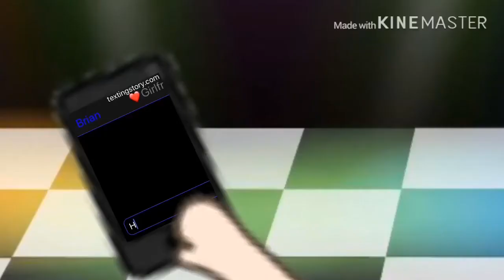Bad Girlfriend Mep ( kinda Complete)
Yes I finally uploaded this Mep sorry if it took me so long I just wanted to give people enough time to finish the Mep before the due date but I have a couple of missing clips to this Mep , anywho I hope you guys enjoy this Mep and thank you all so much for joining.
P.s should I make another Mep
Bye my little stars ✨⭐️🌟💫
Song: Bad Girlfriend